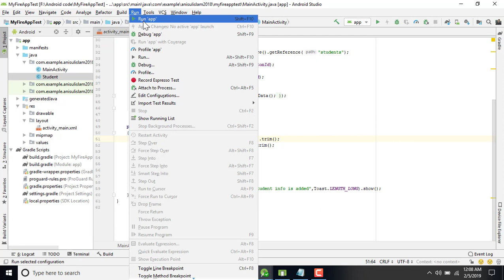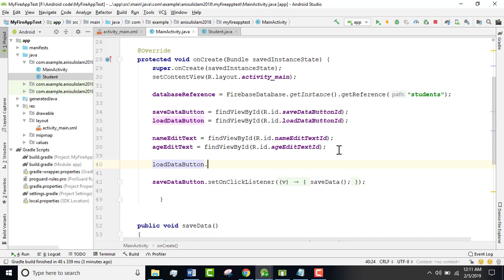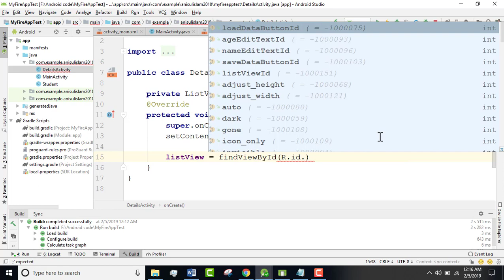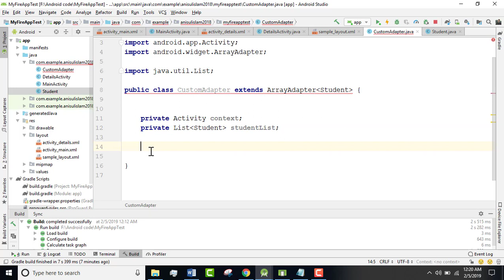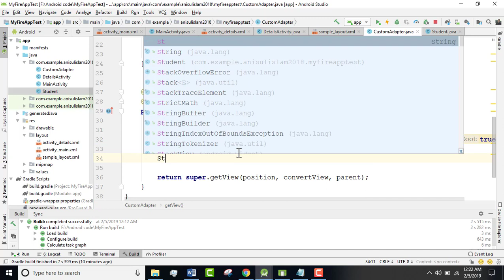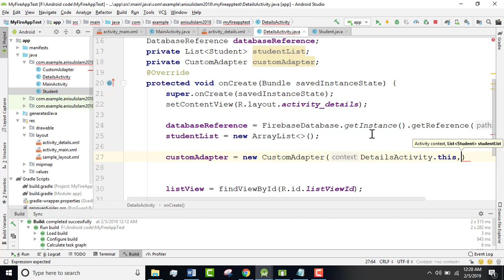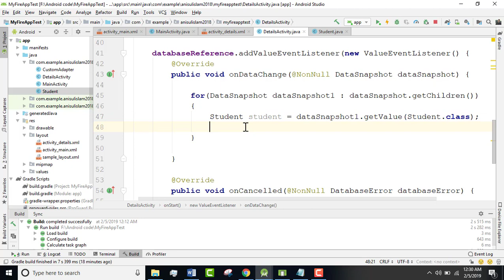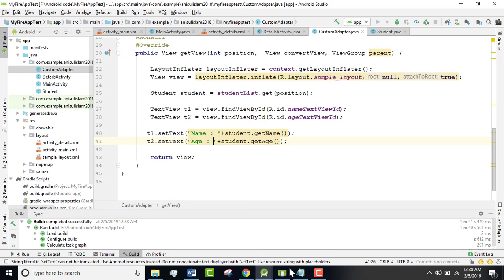Firebase RealTime DataBase part 2 : How to Retrieve data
Learning outcomes :
1) How to retrieve data from realtime database